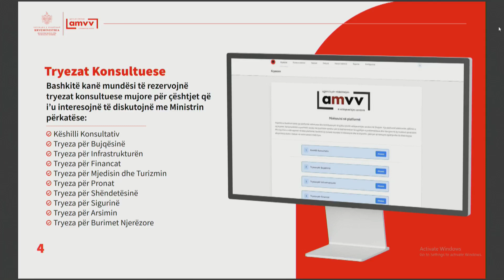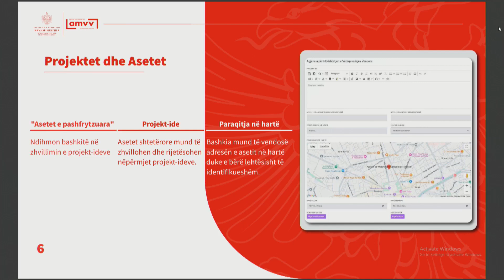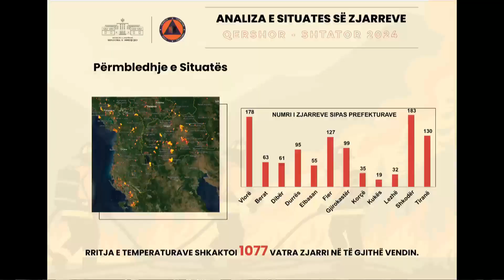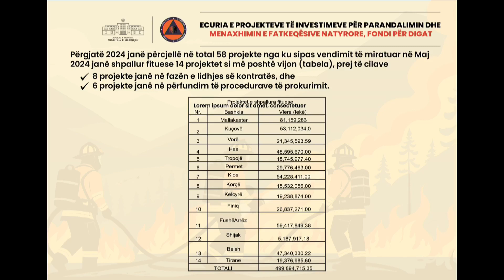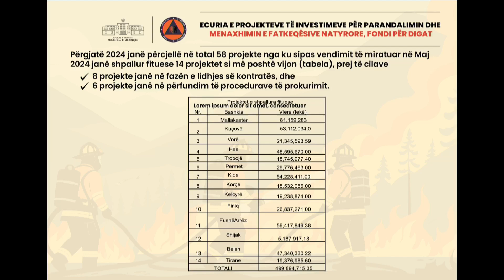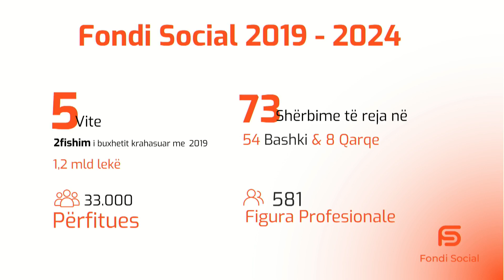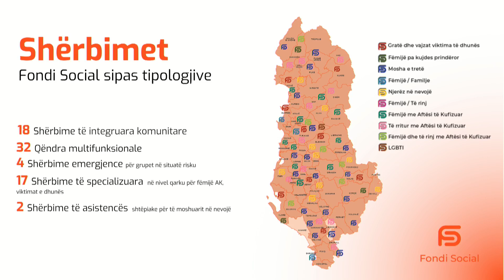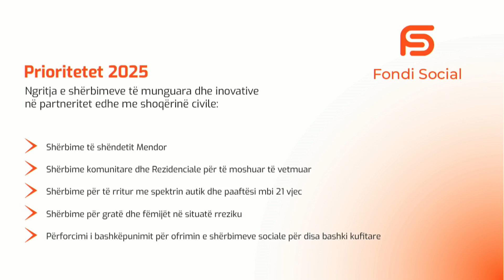Përmbytjet në Vlorë, Rama: Sado ekselente të ishte infrastruktura, s’do përballonte goditjen e parë